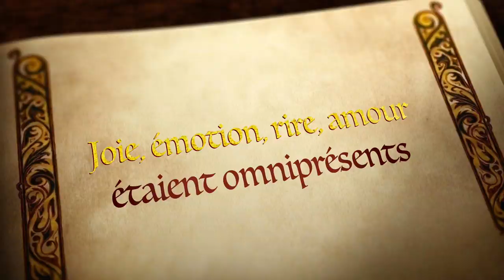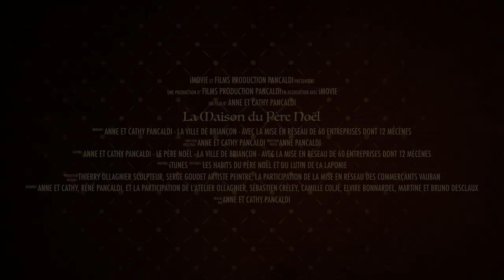Briançon, cité Vauban - Serre chevalier - bande annonce - 2015 - Maison du Père-Noël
LA MAISON DU PERE-NOEL

A Briançon, Corps de Garde D'artagnan, Cité Vauban, 2015.

En Présence du Père Noël

SOUS L’ÉGIDE DE :

La Ville de Briançon et ANNE PANCALDI Artiste Peintre

Avec la participation de la MISE EN RÉSEAU DES COMMERÇANTS VAUBAN :

THIERRY OLLAGNIER SCULPTEUR - SERGE GOUDET ARTISTE PEINTRE -

et les Mécènes : Anne Pancaldi Galerie Atelier Annalina, Thierry Ollagnier Sculpteur, Atlelier Ollagnier, Gilles Martinez «GO SPORT», Christophe Ribatto «E-LECLERC», Raymond Bonnaffoux «HÔTEL DE LA CHAUSSÉE», Annie Ricaud «EURO FLEURS», Mme Pierrette et M. Laurent Silvestre «VOYAGES SILVESTRE ET FILS», Madame Agnès Roul «S.A.B.», Madame Marie-Christine Maffettone «GAN ASSURANCES», Denis Ferrero «AMBIANCE DES CIMES», Tranchina Girolamo «MAMMA MIA»

La maison du Père Noël est située dans le Corps de Garde d'Artagnan, à côté de la porte de Pignerol

Le Chalet du Père-Noël Boissons chaudes et gourmandises au rendez-vous avec Martine et Bruno Desclaux « La Caponnière » !

Venez découvrir cette belle féérie de Noël dans la cité Vauban. Grâce à l’artiste peintre Anne Pancaldi, ont été mis en synergie le savoir-faire des artistes, sculpteurs, artisans et commerces de décorations de la vieille ville pour garnir la maison du Père Noël.